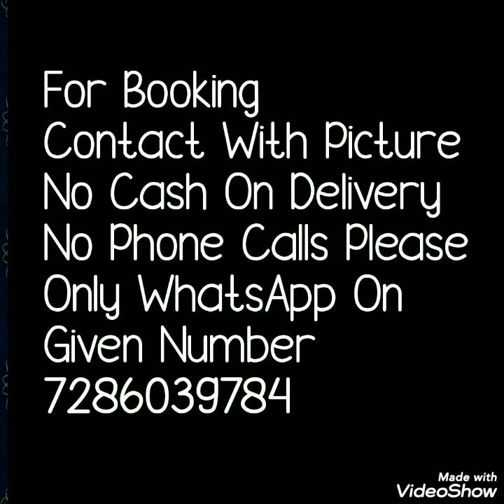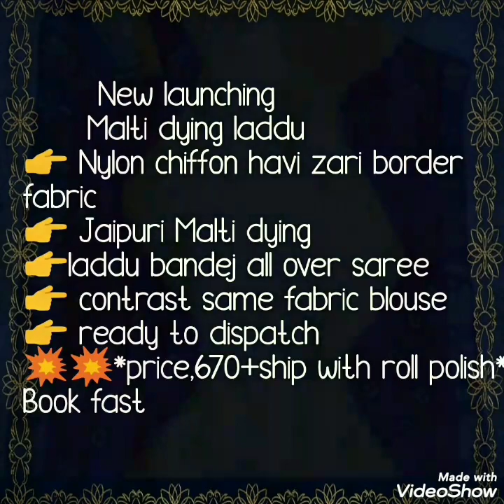Naylon Chiffon Sarees With Multi Daying Laddu Bandej Sarees 2020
Hello all.
Today's collection multi dying nylon chiffon saree. Beautiful zari border with laddu bandej all over saree. Cotrast color blause. light weight sarees.Watch this video until the end.
bellafashion world

1 . watsup for order: 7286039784
 2. no negotiations please
 4.Sorry, cash on delivery service is not available
 5.payment can send through RTGS,,google pay or paytm,account transfer.
 6.Dispatch will be with in 2 3 day after payment
 7.After dispatching we will send you courier number through watsup
 8.Depends on distance item will receive.normally 7 to 10 working days
 9.Take video at the time of parcel open
10.if you find any damages you can returned to same address
11.we supply all over  india,and overseases also.